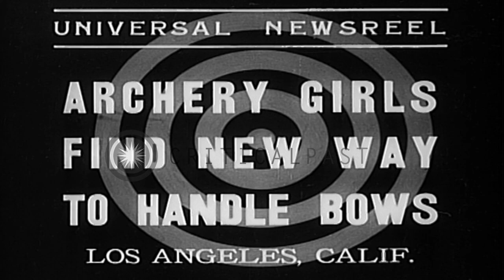Archery girls find new way to handle bows in Los Angeles HD Stock Footage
Archery girls find new way to handle bows in Los Angeles

Archery girls find new way to handle bows in Los Angeles. Several female archery experts shoot with bow and arrow. The arrows hit the target. The girl archers lie down and demonstrate a new method. They use their feet to handle the bows while shooting and hit the target. Location: Los Angeles California. Date: August 25, 1937.

57,000+ broadcast-quality historic clips for immediate download.